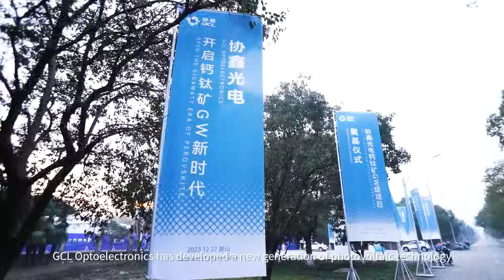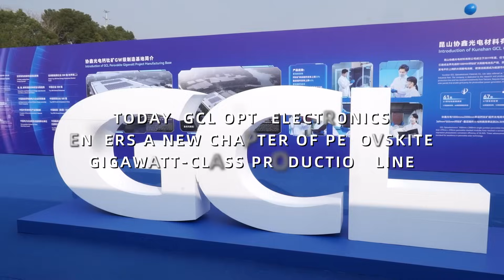GCLSI @ Kunshan: Unveiling the Gigawatt-Level Perovskite Era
Join us in a monumental moment for GCLSI and the solar industry! Witness the historic groundbreaking ceremony of the world's first gigawatt-scale, large-format perovskite production base in Kunshan, Suzhou. This video captures the essence of this landmark event on December 27th, marking GCL's entry into a new era of perovskite technology at a commercial scale. The ceremony, attended by key government and industry leaders, signifies a major leap forward in renewable energy.